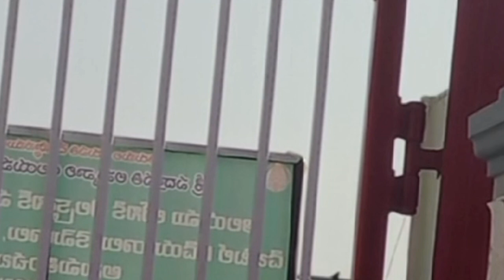Padmavati Temple रहस्य/Tirchhanur Padmavati Mandir की Sachhi Kahani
real story
sachhi kahani
sachi ghatna
tirchhanur
Padmabati
srinibasha
Tirumala
Maa Laxmi
Hindi kahani
hindi kahaniyan
viral
Haqeeqat
true story
Rashmi's Dream

Plz Meri Help kardijiye meri Channel ko Like and